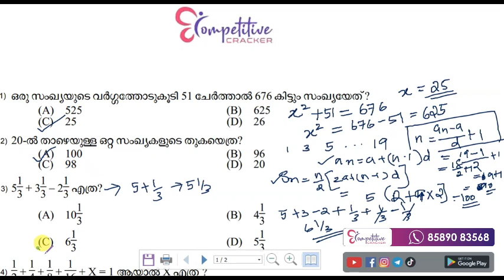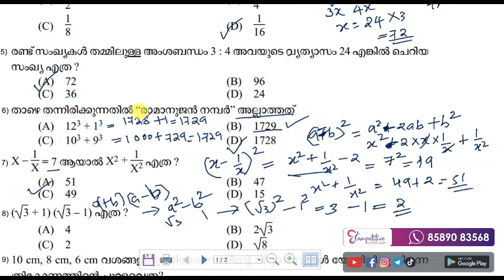KERALA PSC LDC SPECIAL RECRUITMENT 2020 കണക്ക് റീസണിങ് ഈ ചോദ്യങ്ങൾ നോക്കാം- ഭാഗം 1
syllabus_ LDC_
For Online Class call us | whatsaap 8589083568

Kerala_PSC_TIPS ||25 രൂപയ്ക് താഴെ PSC പഠനം ||PSC_Shorcuts_Codes_Malayalam_Youtube
psc_trending_youtube

✅ COMPETITIVE CRACKER
COMPETITIVE CRACKER ന്റ്റെ ഒഫീഷ്യൽ ഗ്രൂപ്പ് ലിങ്ക് ആണ് ഇത് .COMPETITIVE CRACKER ഏറ്റവും പുതിയ updations ഏറ്റവും എളുപ്പത്തിൽ നിങ്ങൾക്ക് ലഭിക്കാൻ ഈ ഗ്രൂപ്പിൽ join ചെയാം # DEPUTY COLLECTOR # LDC # RPF CONSTABLE # VEO # RRB JE # KAS# LGS# LP ASSISTANT # UP ASSISTANT# HIGH COURT ASSISTANT# RRB NTPC DEGREE LEVEL # RRB NTPC +2 LEVEL KTET-1# KTET-2# KTET -3# KTET-3 NATURAL SCIENCE,PHYSICAL SCIENCE,SOCIAL SCIENCE, MALAYALAM, PHYCHOLOGY, MATHAMATICS,# KERALA POLICE -SI # UNNIVERSITY ASSISTANT # SECRETARIATE ASSISTANT#